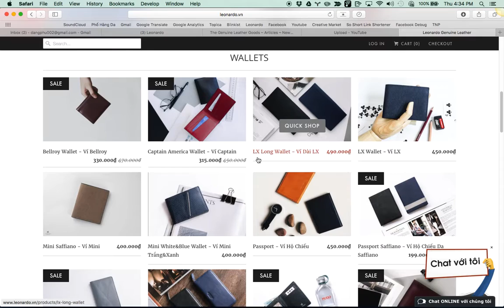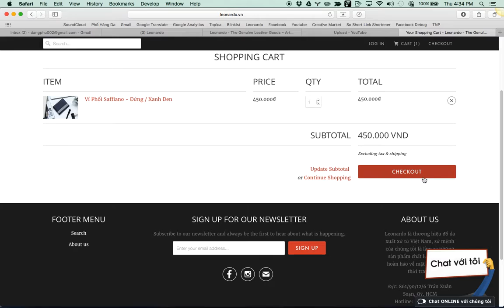Hướng dẫn sử dụng mã COUPON tại Leonardo.vn